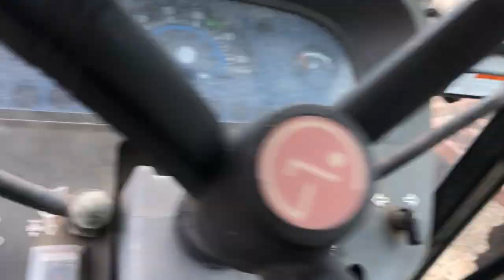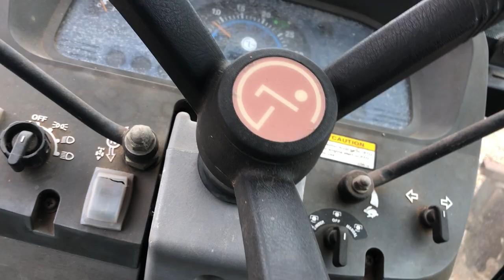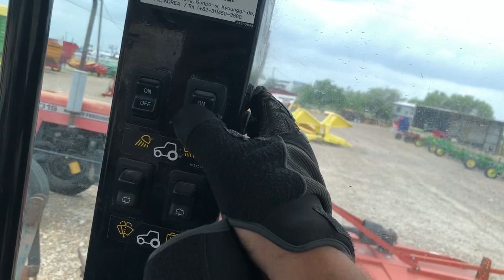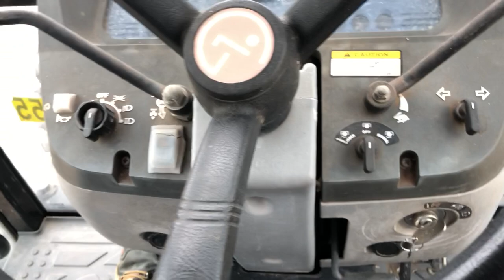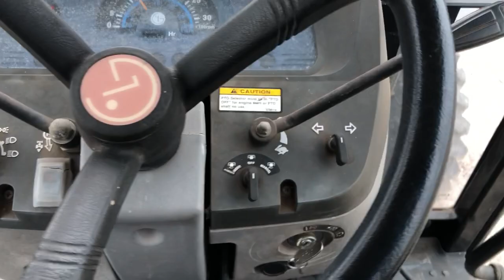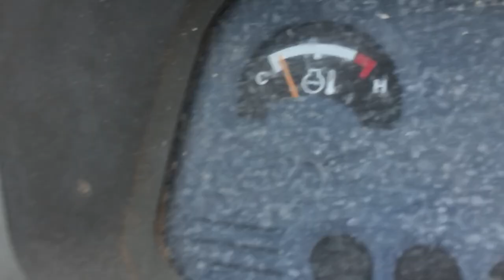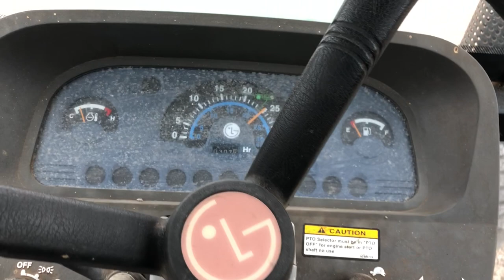5740 Montana for sale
Good running 5740 Montana. Low hours

--Sold 4/23/2020